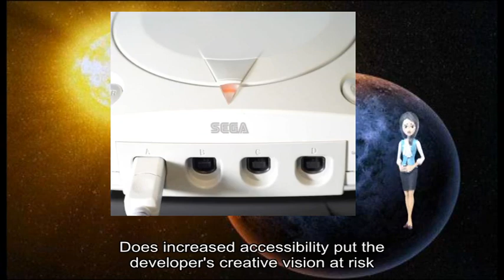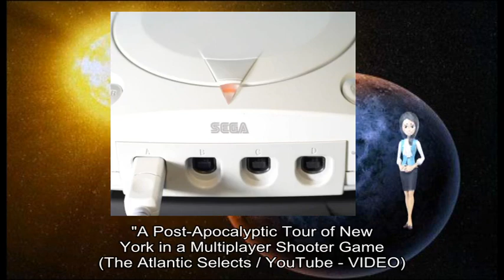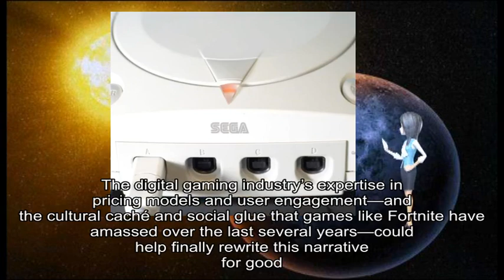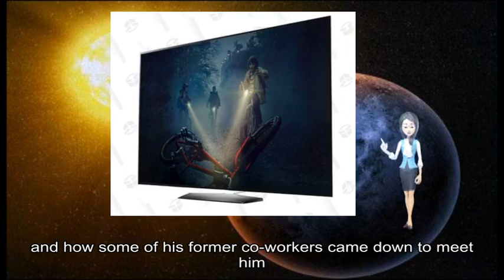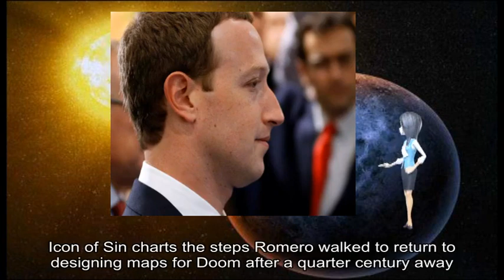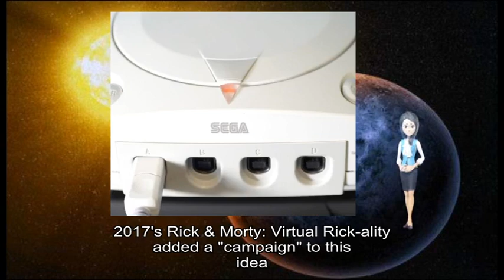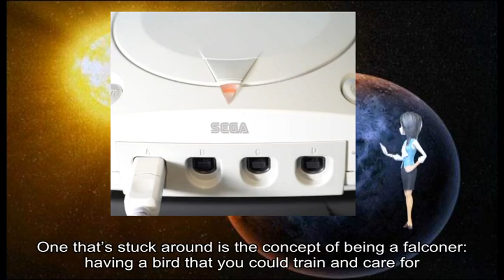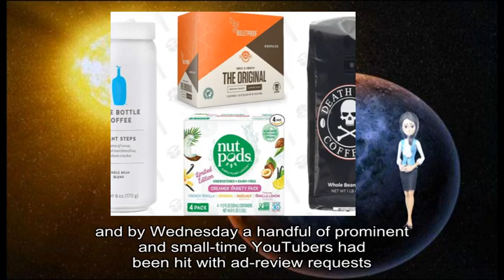04162019 Gamasutra: Simon Carless's Blog - Video Game Deep Cuts: Falcon Scores Weed, Needs Vacatio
game information about: Video Game Deep Cuts, weekly newsletter, video game industry 'watcher, Simon Carless, GDC Gamasutra, standout articles, week 's roundup, Falcon Age, Vacation Simulator, historical tour, Division 's, York John Romero, DOOM, tycoon game, Simon, curator ], Sekiro Difficulty, Importance, Perspective, Danny O'Dwyer, Noclip, YouTube, VIDEO, Sekiro, easy mode, Does, developer 's, creative vision, perspective [, SIMON, NOTE, particular subject, video form, Simon Parkin, opinion piece, Baba, video game difficulty, Making Video, Dream Job, Jason Schreier, York, Opinion, ARTICLE, video game industry, recent report, large part, popular games, Fortnite, Call, Duty, video games, blood bath, Epic/Steam, Game Devs, Damion Schubert, Zen, ARTICLE, Steam, amazing part, ’ re, PC, ’ m, Epic Store, Post-Apocalyptic Tour, York, Multiplayer Shooter Game, Atlantic Selects, YouTube, VIDEO, digital war zone, Tom Clancy, dystopian multiplayer shooter game, pacifist city tour, Manhattan, humorous tour, city 's, urban design, architectural past, stray bullets, music industry needs, industry 's, scale virtual concerts, Cherie Hu, / Music Business, Worldwide, ARTICLE, Music companies need, ’ ve, social music, concert experiences, own dime, VR, social apps, Twitter, Turntable fm, industry ’ s expertise, user engagement—and, cultural caché, social glue, Fortnite, Exploring, secret depths, Bubble Bobble, 's design, John Harris, Gamasutra, ARTICLE, Secrets, Taito, Bubble Bobble, secret room, 'll show, 's introduce, Surviving, Assassin, Creed, Patrice Désilets, Ancestors, Tom Phillips, Eurogamer, ARTICLE, Désilets, historical guy, war stories, Désilets, Montreal, Never, GeoCities, Tanner Howard, / Slate, ARTICLE, new games, virtual spaces, Wrong, February, Hypnospace Outlaw, March, Web, digital past, web platforms, late ’ 90s, early 2000s, Shirley Curry, Gaming Grandma Documentary, Gamumentary, YouTube, VIDEO, Shirley Curry, 83rd birthday, Shirley Curry, Skyrim YouTube, passionate fans, Icon, Sin, Doom, Making, John Romero, Sigil, David, Craddock, ShackNews, ARTICLE, Doom, Software, ’ s opus, Sigil, game ’ s, free download, Sigil, Romero Icon, Sin, Romero, Doom, quarter century, Sigil, extra shine, Google, Store, violent games, K G Orphanides, Wired UK, ARTICLE, Young children, Google, Store, ’ re, young children, Vacation Simulator, Slap, SPF, % number %, VR, Sam Machkovech, Ars Technica, ARTICLE, Job Simulator, game-like structure, Rick, Morty, Virtual Rick-ality, Vacation Simulator, SteamVR, Oculus Rift, Owlchemy Labs, VR, description implies, PR, Talks, GDC, Thomas Reisenegger, Medium, ARTICLE, GDC, PR, community building, Falcon Age, cute birds, Andrew Webster, Verge, ARTICLE, game designers, Chandana Ekanayake, big document, potential concepts, ’ s, problems “, whole idea, interesting ”, SIMON, NOTE, Waypoint, 's review, YouTube, Developing Choose-Your-Own-Adventure Programs, Lucas Shaw, Bloomberg, ARTICLE, YouTube, choose-your-own-adventure-style shows, world ’ s, video website, Producers, different outcomes, large investments, world ’ s, top media companies, Inventing, Serious, Emily Gera, Variety, ARTICLE, Adam Berenzweig, gesture recognition technology, Minority, ergonomic disaster, Fingers, ’ re, cool gadgets, Hollywood, science fiction, ’ re, Weed, video game, Jessica Condit, Engadget, ARTICLE, Weedcraft Inc, YouTubers, ad-review requests age-gate requirements, outright demonetization